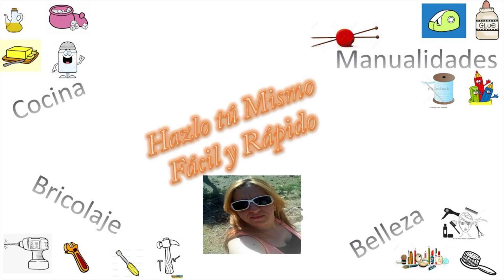CAMBIAR EL COLOR DE LOS MUEBLES ¡DE FORMA SENCILLA Y RÁPIDA!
El que los hijos se hagan mayores, equivale que los colores de la infancia no son los mismos que de la juvenil y si no podeis gastaros un dinero en comprar muebles nuevos, aquí os doy una idea de como hacer una nueva habitación con los mismos muebles.

VINILO MUEBLES